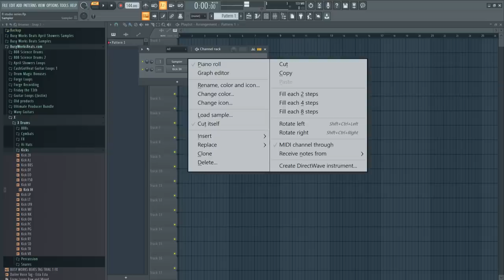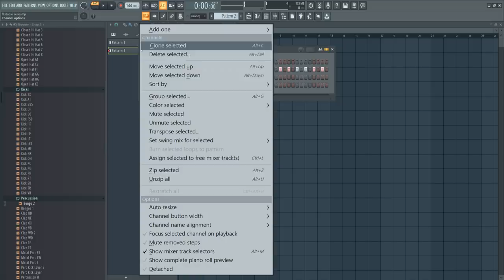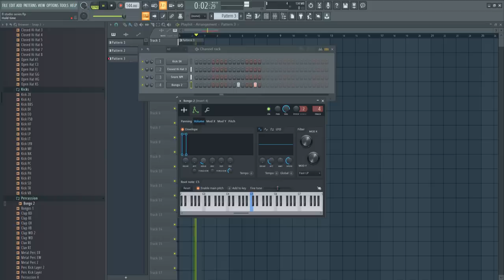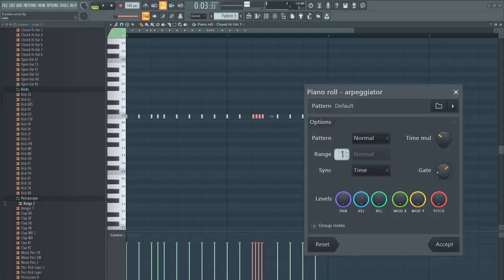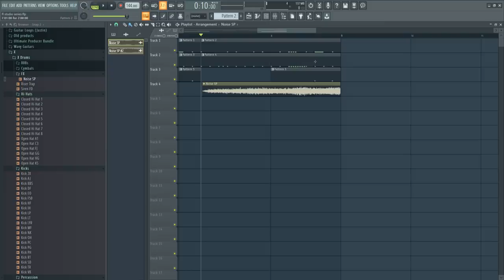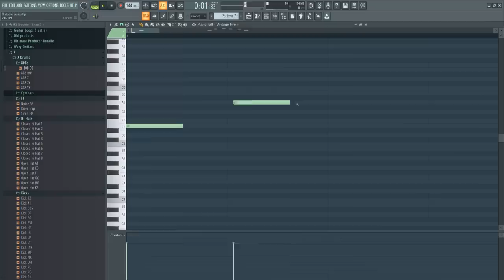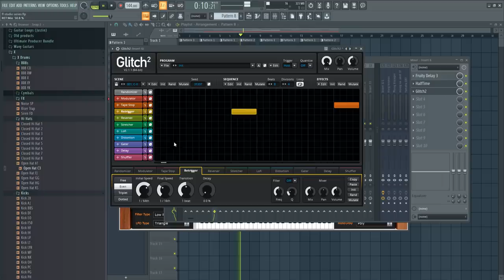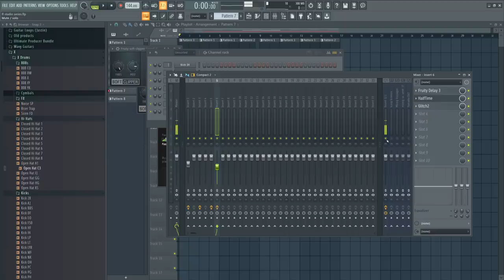Why Your Drums Don't Hit, Bang, or Knock